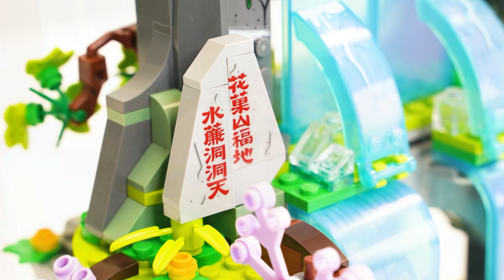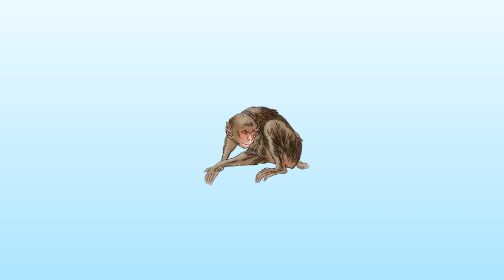"孙悟空传奇" 西游记神话故事 [乐高小剧场] | 花果山 孙悟空 金箍棒 齐天大圣 六耳猕猴 | LEGO (80024)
LEGO(80024) 悟空小侠系列 "传奇花果山"
LEGO  The Legendary Flower Fruit Mountain

《草莓奶奶的秘密花园》每周日更新
跟随草莓奶奶遨游中国传统二十四节气的世界  twenty-four(24) solar terms
节气的由来
节气中的神话故事
节气习俗活动